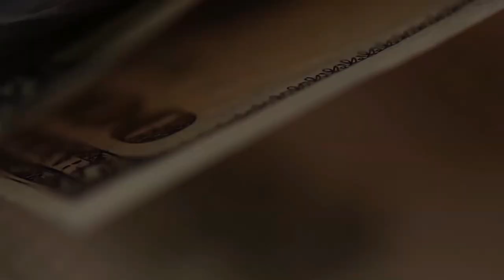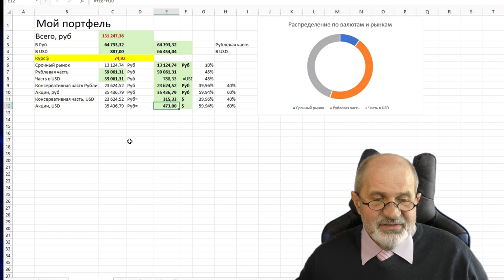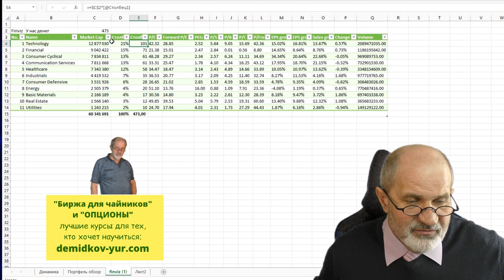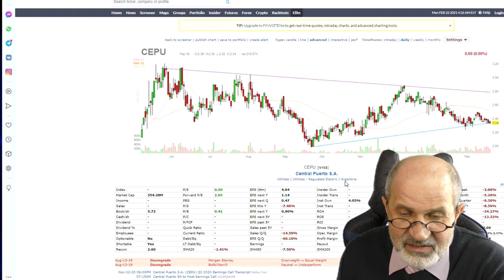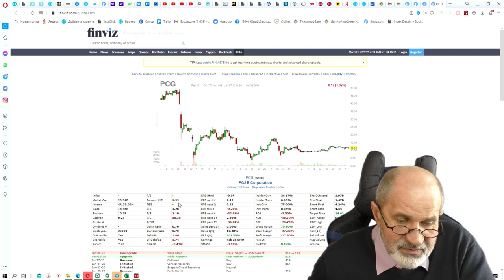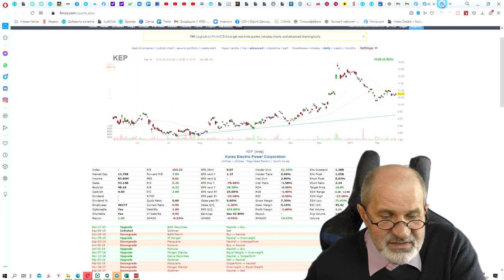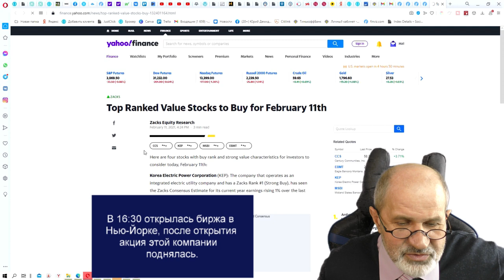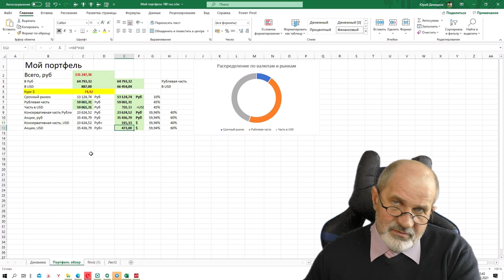Куда вложить 100 тыс рублей. Формируем сбалансированный портфель.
Продолжаем формировать сбалансированный портфель инвестиций на 100 тысяч рублей. Оставляем деньги на рискованные активы, далее равными долями валютные и рублевые.
И те и другие разбиваем на части защитную и доходную в соотношении 40:60.
Начинаем формировать доходную часть в пропорциях, повторяющих индекс SP500. Выбираем первую акцию в портфель. Выбор неожиданный.
0:35 Я решил изменить проект структуры портфеля
1:46 Валютная часть получилась 791$. Разбил на две части из расчета 40:60
3:20 Полученная структура валютной части
4:00 В какие акции вкладывать? Повторяем состав SP500
4:50 Получилось 11 групп активов
6:20 В Excel определяем конкретные суммы инвестиций в каждую группу
7:40 Отсеиваем акции, которые нам в принципе недоступны по цене.
8:55 Сортирую по параметру Forward P/E/ Почему?
10:10 Отсеиваем физически недоступные нам компании. Остается 3 компании.
13:36 Какие проблемы у PG&E
16:05 Korea Electric Power Corp - смотрим параметры
16:50 Китайская HNP - смотрим параметры, график. Отсеиваем.
17:40 Смотрим рекомендации на оставшиеся 2 компании.
19:00 Принимаем решение купить корейскую компанию
20:50 ПОСЛЕ того, как купил - решил почитать рекомендации.  😂😂😂
22:30 Краткий обзор идеи выбора акций для портфеля
23:50 А если Вы вообще не хотите вкладываться в рублевые активы? Всё то же самое.
Брокерский счет в Открытии от меня или